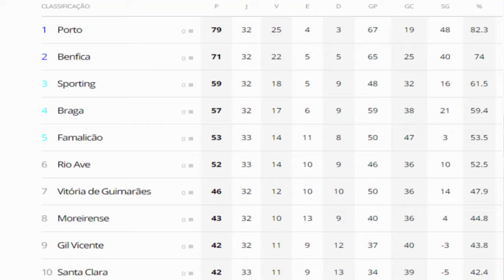RESUMO: FAMALICÃO 2 X 2 BOAVISTA - PORTUGUÊS 2019/2020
Famalicão empata com o Boavista e continua no G5 do Português.

Clube saiu com a vantagem para o intervalo, mas tomou dois gols no segundo tempo.

Pela 33ª rodada do Campeonato Português, o Famalicão empatou com o Boavista por 2 a 2. Toni Martínez e Martins marcaram para o time da casa, enquanto Cassiano e Bueno fizeram os gols dos visitantes.

O segundo gol de ambas as equipes foram marcados de pênalti. Martins e Bueno garantiram a bola na rede nas oportunidades.

O empate não foi bom para o Famalicão, que briga por uma vaga na Europa League. Apesar de se garantir na quinta colocação, o clube só tem um ponto de vantagem para o Rio Ave, sexto colocado.